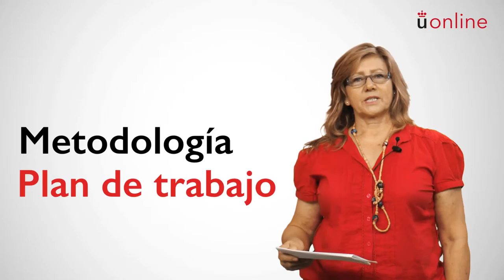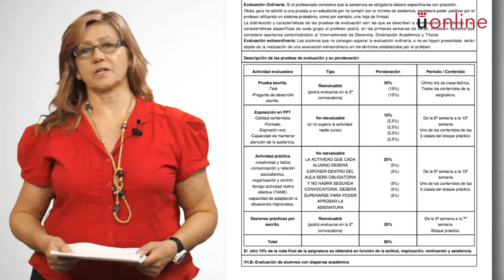Educación Física - Isabel Galcerán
Presentación de la asignatura: Educación Física
Profesora: Isabel Galcerán
Titulación: Grado Semipresencial en Educación Infantil